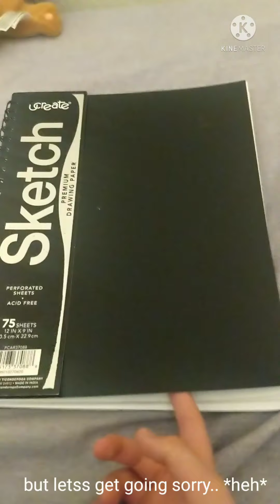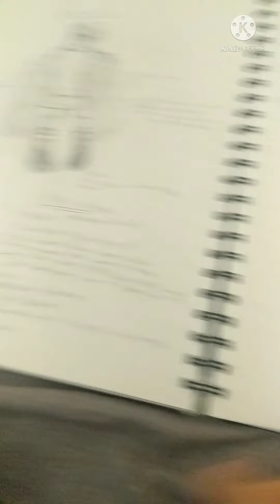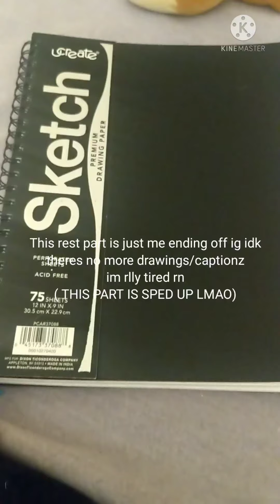Sketch book tour !! \ 100+ subs special !!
character pronouns woo !!

cc a - he/him
Mrs.Afton(past) - she/her
Michael Afton (past) - he/him
Michael Afton - he/it/they
Oc concept 1/fox - he/him
realistic sketches(all) - they/them
Oc concept 2/crow/Astro - she/her
Kris (deltarune) - they/them
slimecicle(rp) - he/it/they
dream (rp) - they/it
sapnap (rp) - he/they
gogy (rp) - he/they
notes:
- the captions took me a long time so s0r7y about that

Hi there, I'm hoimfnafeevee or I prefer Candii !! My only "socials" are Minecraft (hoimfnafeevee) & Roblox (sugarcandyz0)  I don't have any alt/back ups. This is a multi-fandom channel, mainly FNaF, dsmp, and deltarune/Undertale